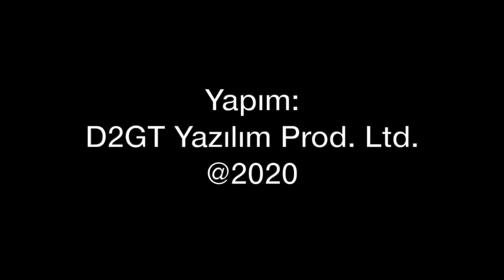Adana'dan Konya'ya Toroslar kanatlarımın altında...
Geçtiğimiz günlerde bir çok izleyicimiz, KTO Karatay Üniversitesi'nin SD-4 tipi uçağı ile yaptığımız Adana-Konya uçuşu sırasında neden çok manzara göstermediğimizi sordu. Bu videomuz onlara gelsin... Adana'dan Konya'ya Toroslar ve Anadolu manzarası kanatlarımın altında...

Videomuzun müziği, değerli takipçimiz Selçuk Çelebi tarafından hazırlandı:
Kanalı  @Ambient Music Selcuk Celebi   Eserlerine ulaşmak için: